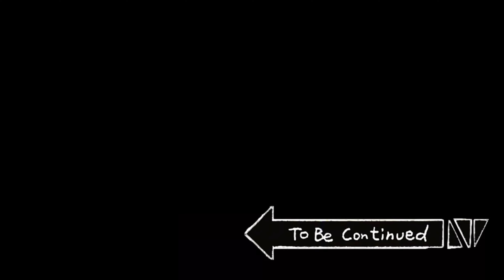The Binding of Isaac : New Character Eve Unlocked With Dark Power | 4K UHD Gameplay | TheProGamerGuy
The Binding of Isaac : New Character Eve Got Unlocked With Dark Power in 4K UHD Gameplay | TheProGamerGuy

OR
Else...
Get it by yourself, here
Left 4 Dead 2
GTA V
NFS Most Wanted
Assassins Creed

When Isaac’s mother starts hearing the voice of God demanding a sacrifice be made to prove her faith, Isaac escapes into the basement facing droves of deranged enemies, lost brothers and sisters, his fears, and eventually his mother. The Binding of Isaac is a randomly generated action RPG shooter with heavy Rogue-like elements. Following Isaac on his journey players will find bizarre treasures that change Isaac’s form giving him super-human abilities and enabling him to fight off droves of mysterious creatures, discover secrets and fight his way to safety.